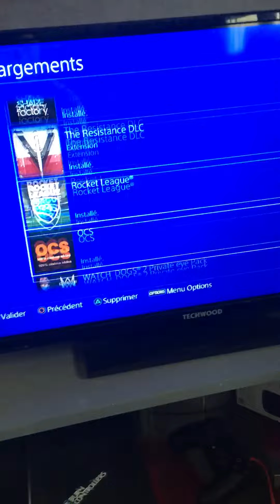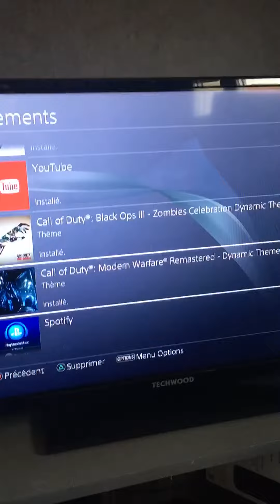PS4-COMMENT AVOIR UN FOND D’ÉCRAN PAYANT MAIS GRATUIT